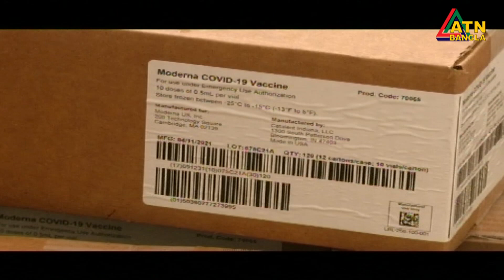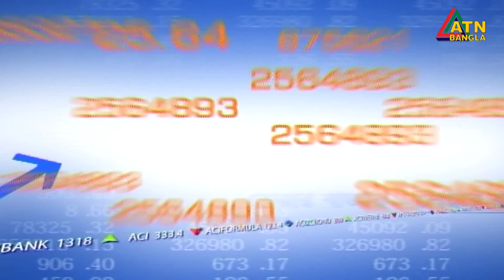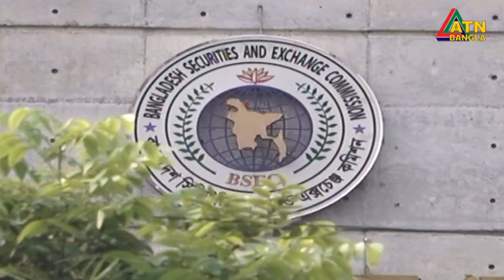এটিএন বাংলা প্রতি ঘন্টার সংবাদ । সকাল ১১ টা । 13.07.2021 | ATN Bangla News